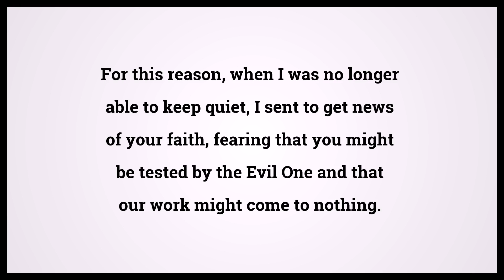Holy Bible First Book Of Thessalonians 3:5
Video shows Holy Bible First Book Of Thessalonians Chapter 3 Verse 5: For this reason, when I was no longer able to keep quiet, I sent to get news of your faith, fearing that you might be tested by the Evil One and that our work might come to nothing. Powered by MaryTTS. Text taken from Bible in Basic Edition. Bible First Book Of Thessalonians 3:5 Bible Learning, what Bible verse says.